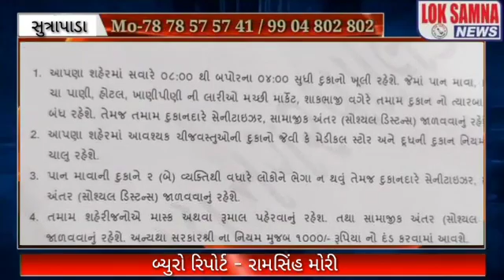વિશ્વાસ મુવી દ્વારા હસતી રમતી